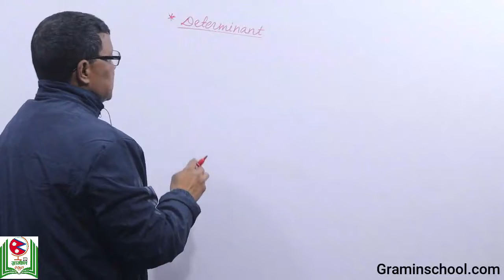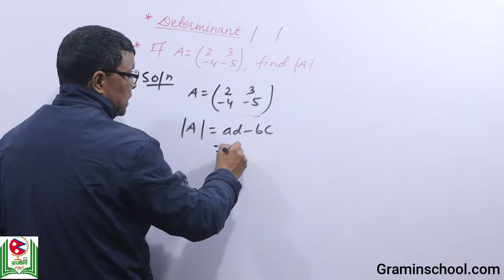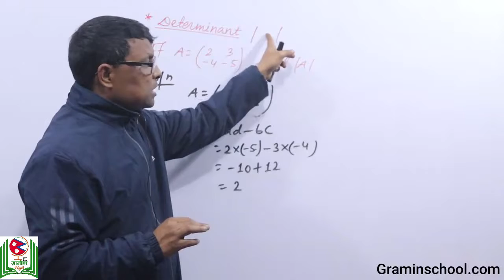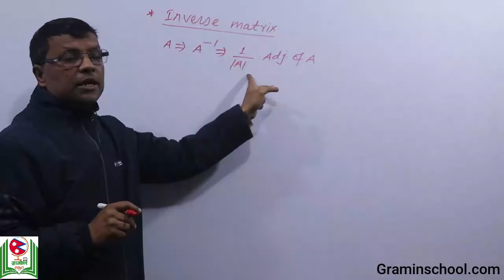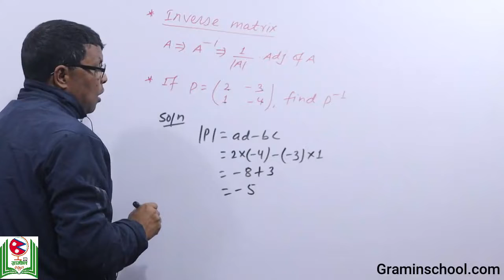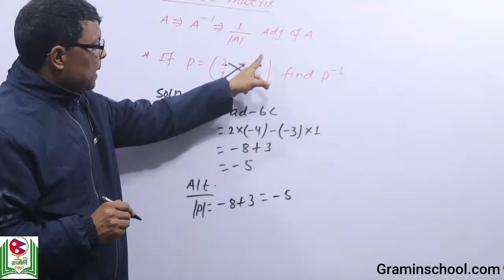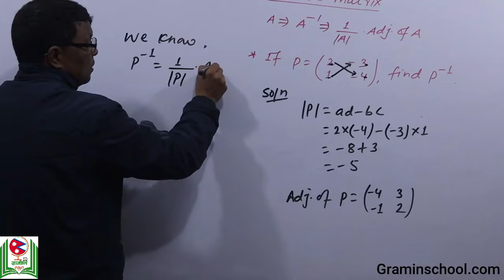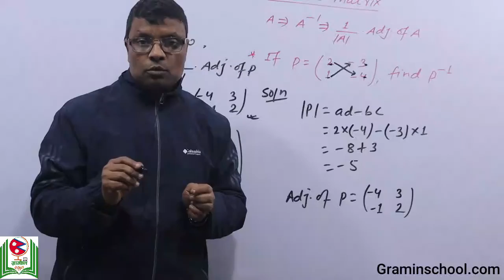Matrix example 2